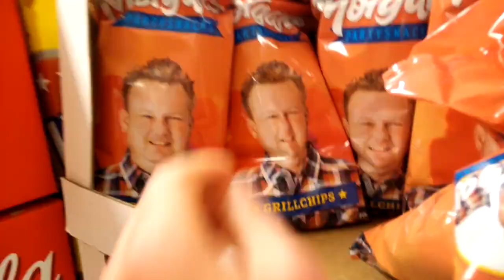QUALITYMUFFIN PÅ ULLARED!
Familien min og jeg dro til Falkenberg og Ullared! Selvfølgelig måtte jeg filme fra turen, så her har dere en video fra Sverigeturen vår :)

★ Takk til klokker.no

QualityMuffins produkter finner du her!